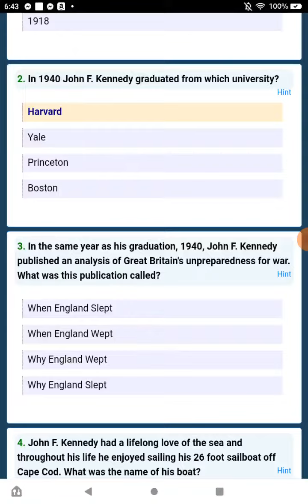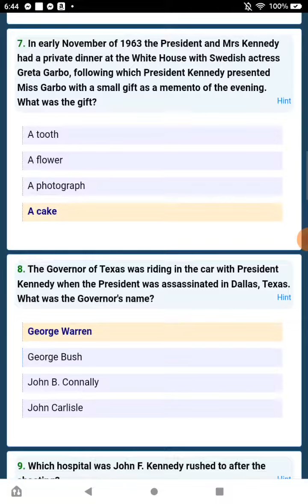Playing The Life and Death of a President Quiz On FunTrivia